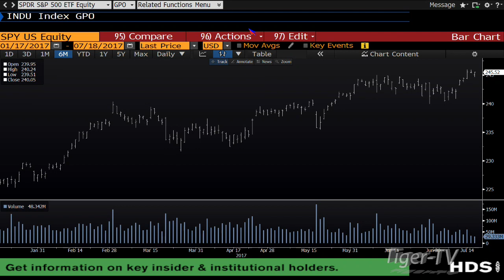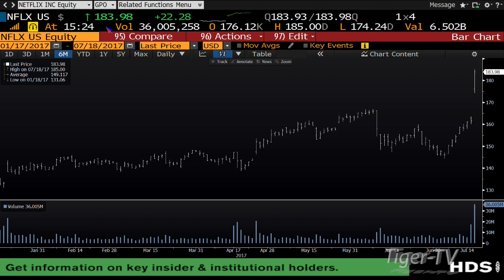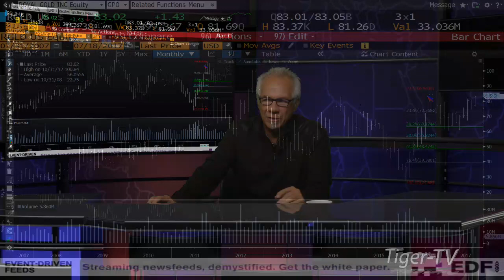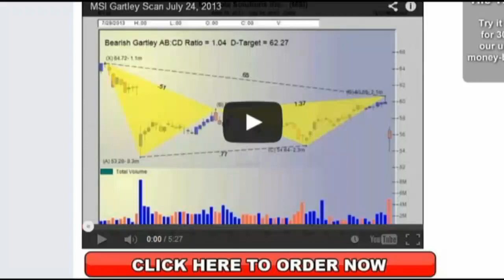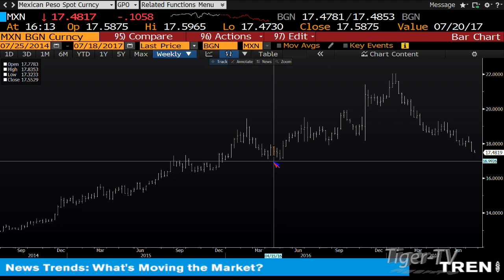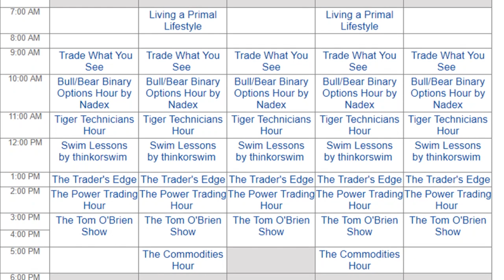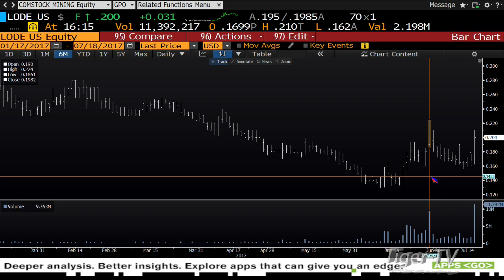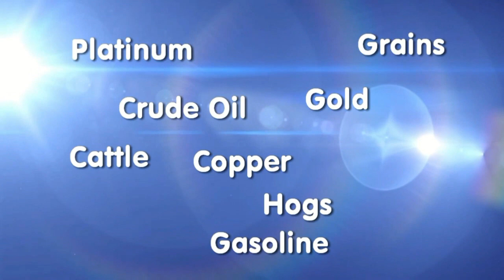July 18th Tom O'Brien Show on TFNN - 2017